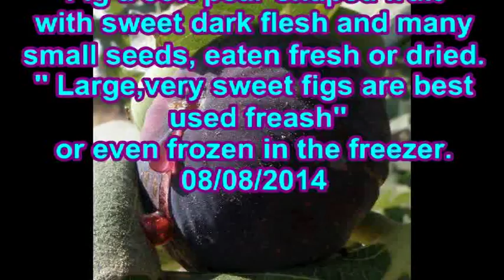Fig Fruit. شجرة فاكهة التين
Definitions of fig
a soft pear-shaped fruit with sweet dark flesh and many small seeds, eaten fresh or dried.
"Large, very sweet figs are best used fresh."
the deciduous Old World tree or shrub that bears the fig.
Or even frozen in the freezer
"I sit between a fig tree , two hazel nut trees and a grape vine."
Bon appetit